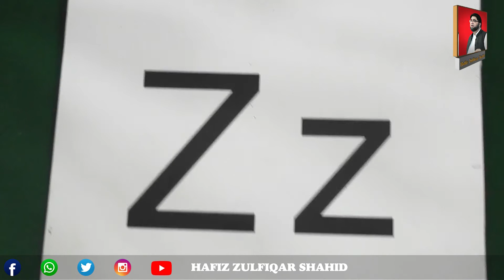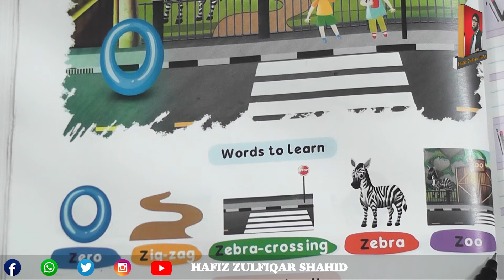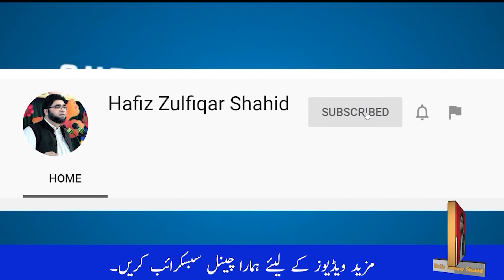Nursery | INITIATE ENGLISH (2) | Unit 27 Alphabet 'Z' Page 48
Nursery
INITIATE ENGLISH (2)
Unit 27
Alphabet 'Z'
Page 48